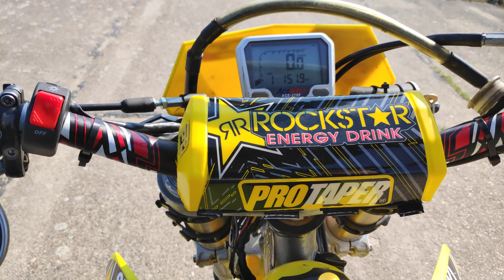DRZ400E - Full Exhaust Rino Racing